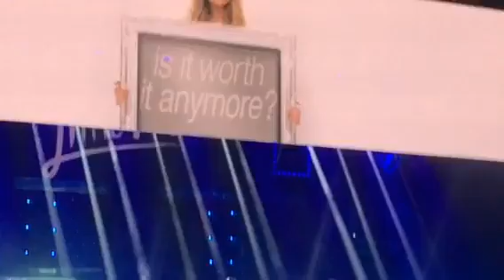Little mix - Change your life Get Weird Tour Cardiff March 13th